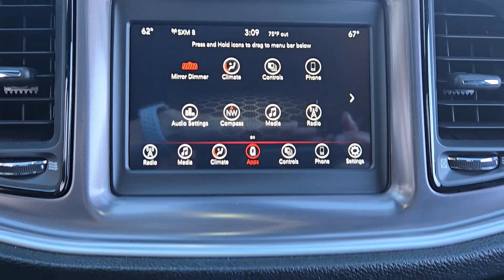2021 Dodge Challenger SXT TX Granbury, Fort Worth, Weatherford, Stephenville, Burleson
Pre-Owned 2021 Dodge Challenger SXT available at Granbury Nissan located in 4601 E US Hwy 377, Granbury, TX, 76049. Servicing the Granbury, Fort Worth, Weatherford, Stephenville, Burleson area.
Please mention the stock UN302659B when you contact the dealership for this vehicle.

You'll have love at first sight with the   2021  Dodge Challenger.  The Dodge Challenger: The monstrously powerful, unapologetically comfortable driver-focused muscle car that positions you to lead the pack. The following are some of this vehicles highlighted options: Apple Carplay®/Android Auto®, Keyless Entry, Satellite Radio, Back-Up Camera, Heated Mirrors, Steering Wheel Audio Controls, Dual Zone A/C, Power Driver Seat, Electronic Stability Control, Alarm. Take your lust for power to the next level. Drive the Challenger.